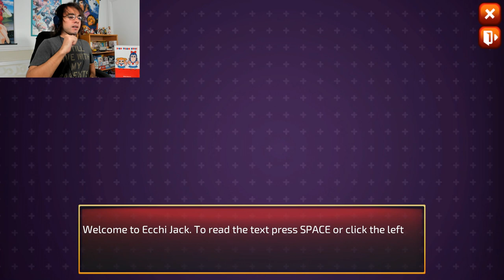WE GOTTA GAMBLE TO FIND DA HIDDEN ASSASSIN WAIFU!!!!!!! | Ecchi Jack Part 1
YEAHHHHH TIME TO GO ALL IN BABY! 8U